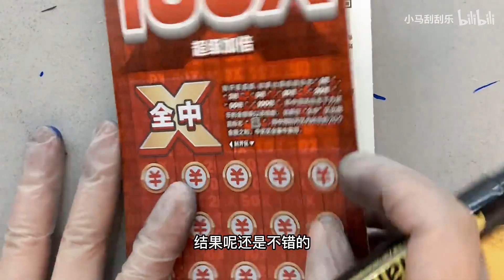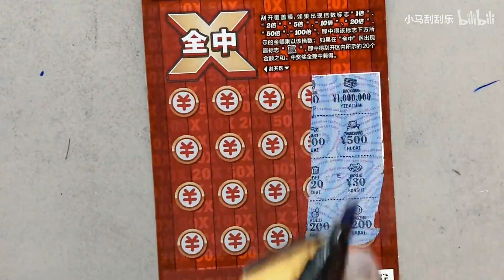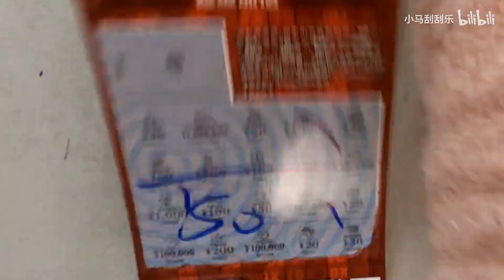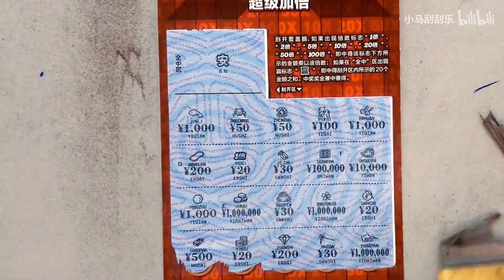100✖️来一本，又中活动奖啦！【小马刮刮乐】